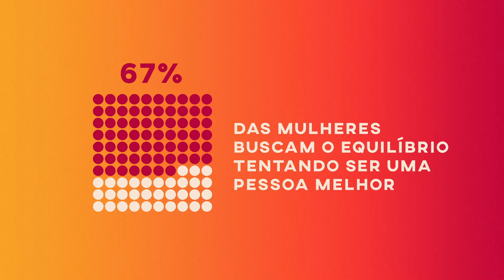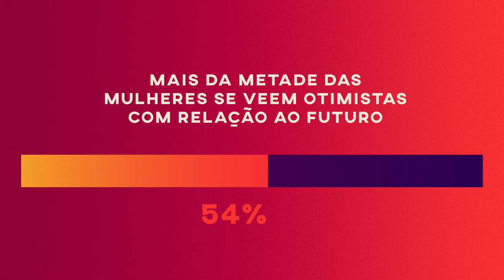Tpm Quer Saber: onde dói para você?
Aretha Duarte, Mc Soffia, Elisama Santos, Gilda Bandeira, Vera Iaconelli, Isabel Tatit, Ingrid Soares e Lara Wehba dividem as maiores angústias das mulheres em uma investigação proposta pela CasaTpm 2021. "Quando você sofre sozinha, a chance de você adoecer é muito grande", diz a psicanalista Vera Iaconelli. Vamos juntas?

Patrocínio: Johnnie Walker, BigFral e Sandálias Ipanema
Copatrocínio: Buscofem e Puravida
Apoio: Asics e Artex